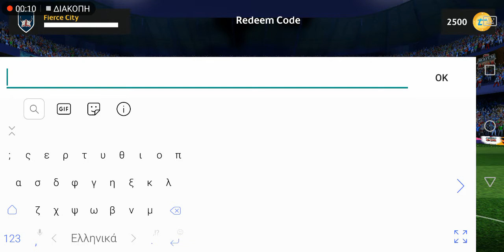Topps Match Attax Pack ft Firmino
I❤️A